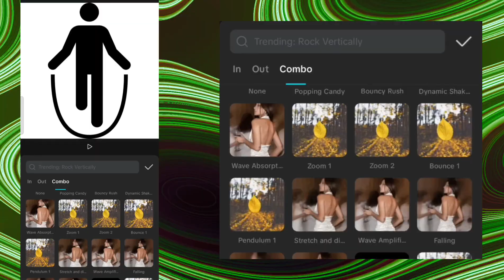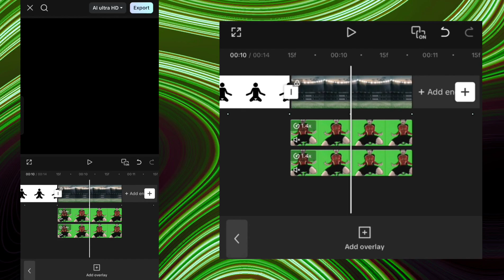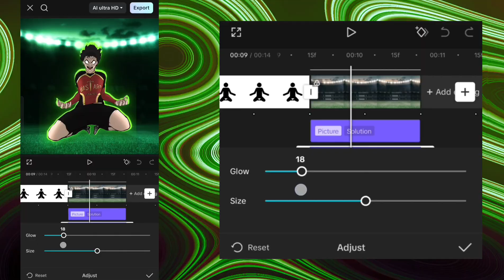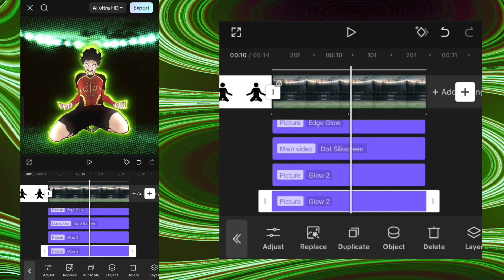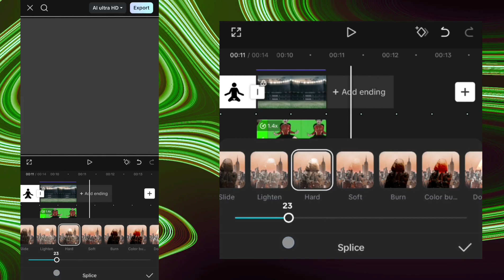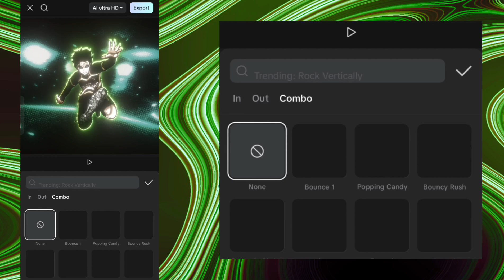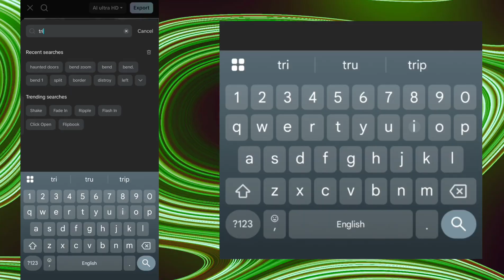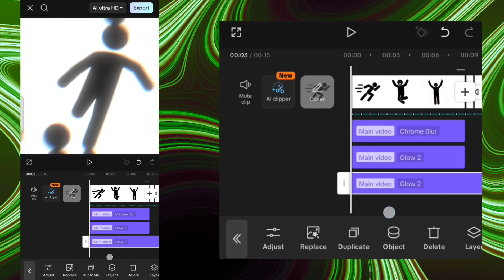CapCut Manga Edit Tutorial | Advanced CC Like Node Video